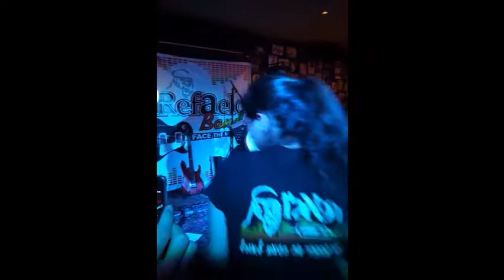asaf avidan - maybe you are (ben azouri).wmv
הופעה ברפאלו אילת